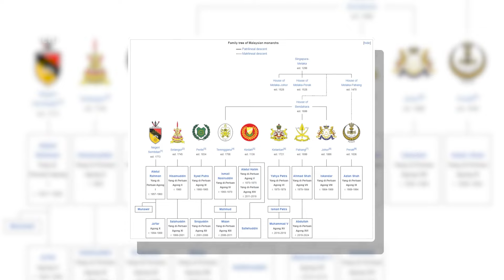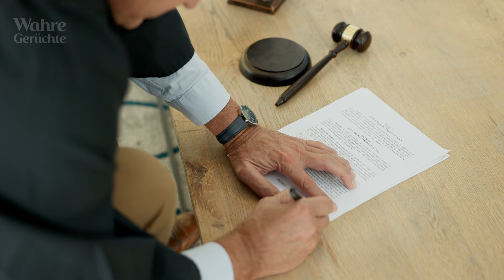Wie wurde ein Biker-Milliardär zum König von Malaysia? Sehen Sie, wie er seine Milliarden ausgibt!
In Malaysia gibt es einen neuen König, den 65-jährigen Ibrahim Iskandar. Er ist Milliardär und ein Fan von Harley-Davidson. Seine königliche Familie erfreut sich großer Beliebtheit, und er hat Millionen von Anhängern auf Instagram. Mit diesem einzigartigen Monarchen sind viele Intrigen und interessante Details verbunden. Wer ist er und wie kam er an die Macht? Wie gibt er seine Milliarden aus? Und welche Geheimnisse verbirgt sein luxuriöses Leben?
Schauen Sie sich das Video bis zum Ende an, um mehr herauszufinden!

Wahre Gerüchte das sind interessante und warnende Geschichten über Berühmtheiten, königliche Familien und andere beliebte Menschen.

Copyright-Hinweise. Wir verwenden Bilder und Inhalte in Übereinstimmung mit den YouTube-Richtlinien zur fairen Nutzung des Urheberrechts.